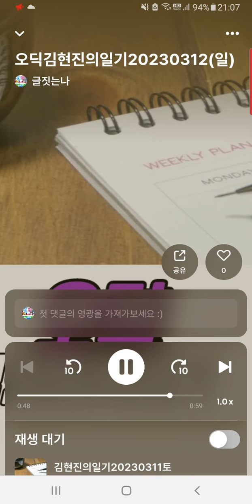diary audic김현진의일기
오늘 하루를 마무리 하는 오딕 김현진의일기

2023년 3월12일 주말의마지막 일요일. 오늘하루는 도서관스튜디오에서그리는과정만올방송 녹화를하고 목소리는더빙음성녹음도 병행하여 방송을하였다.

배경음악과내그리는과정을youtube실시간으로했다.  방송을맟치고나자썸네일과녹화본을부랴부랴 전자우편에 넎고  집으로갔다. 험난한 방송을끝맟쳤다.

스크린샷을넣고  문제는 제목이다.제목이싶지많은  않았다. 아무튼 집에서녹초가됬다. 티비를다시시청하고 지금이라고 있다.

오늘하루를마무리 오딕김현진의일기  할말없이 여기서 끝

Audik Kim Hyun-jin's diary to end the day today

Last Sunday of the weekend, March 12, 2023. Today, only the drawing process in the library studio was recorded, and the voice was broadcast in parallel with dubbing voice recording.

I did the background music and my drawing process on YouTube in real time. After finishing the broadcast, I hurriedly emailed the thumbnail and the recorded copy and went home. The tough broadcast came to an end.

put a screenshot